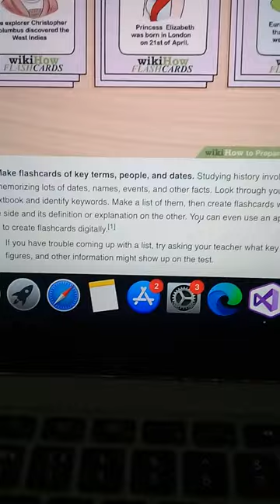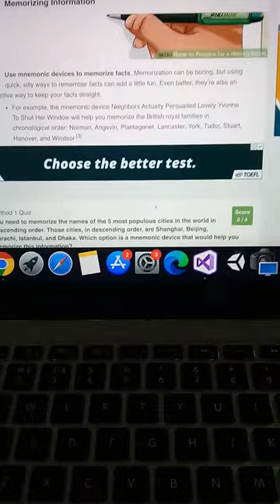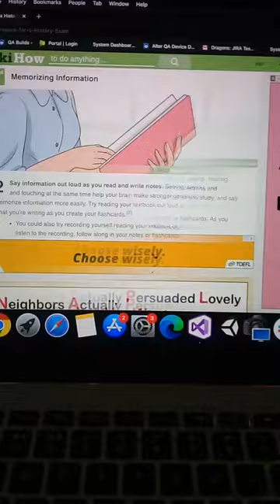15 August 2020